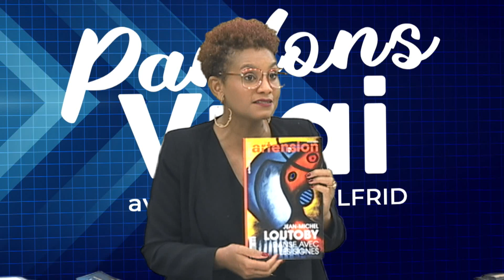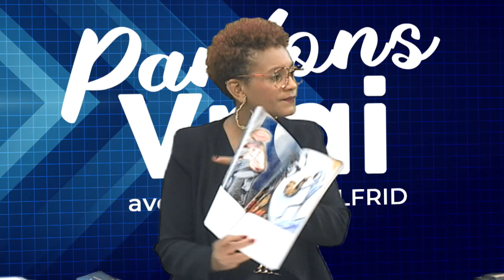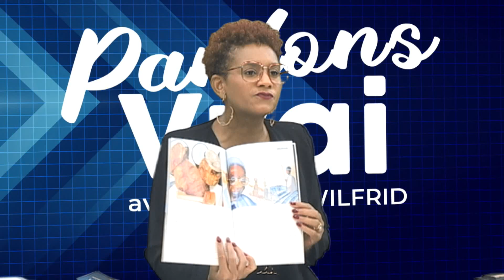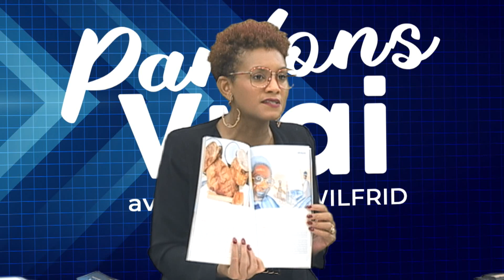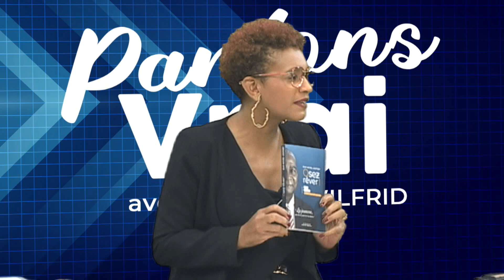PARLONS VRAI - Jean-michel Loutoby